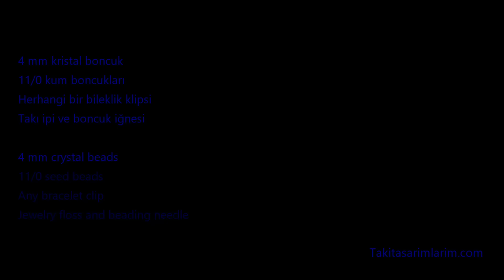KOLAY VE ŞIK AYNI MODELDEN BİLEKLİK VE KÜPE YAPILIŞI / BRACELET AND EARRINGS MAKING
Kolayca yapabileceğiniz oldukça şık bileklik ve küpe modeli..

Malzemeler
: 11/0 kum boncuk
4 mm kristal boncuk
: Herhangi bir bileklik klipsi
: Takı ipi ve boncuk iğnesi

Materials
: 11/0 sand beads
: 4 mm pyramit crystal beads
: Any bracelet clip
: Jewelry thread and bead needle

Yapmak isteyenlere şimdiden kolay gelsin

ÖNEMLİ NOT : Kanalımızdaki videoları indirerek her türlü sosyal sitelerde paylaşmak yasaktır! Sadece Paylaş Butonundan Paylaşım yapılabilir!